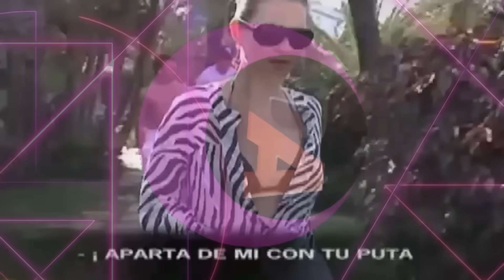BOMBA!! CARMEN BORREGO Y SU MARIDO JOSE CARLOS. EN CRISIS: "HAY PROBLEMAS EN EL MATRIMONIO"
El matrimonio estaría atravesando problemas personales.

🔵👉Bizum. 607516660